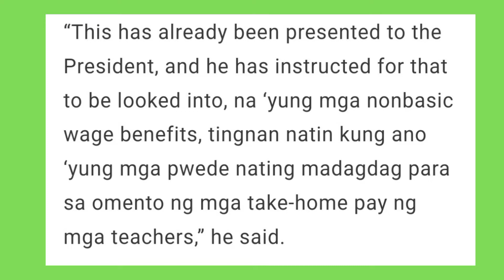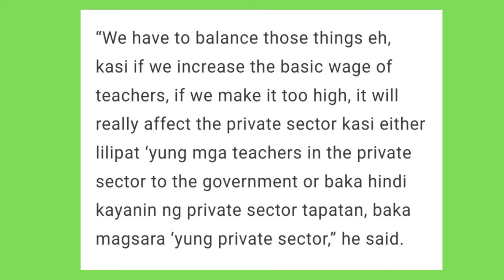Nonbasic Wage Benefits to Teachers instead of Salary Increase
Teachers Salary Increase